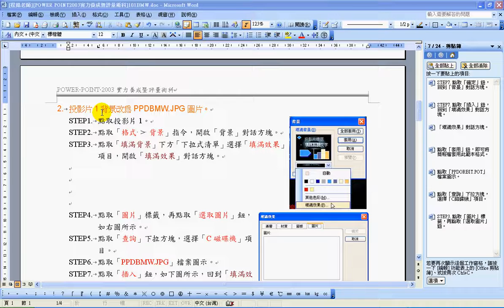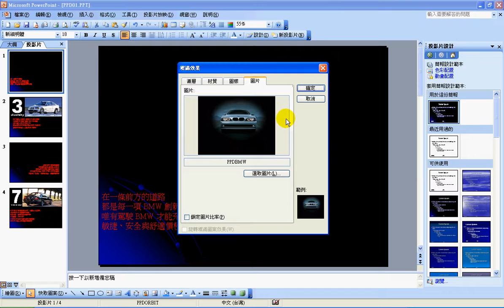PowerPoint 2003 101BMW-2